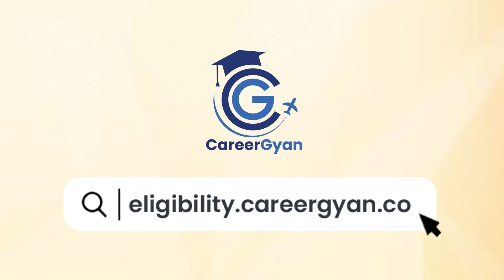ವಿದೇಶದಲ್ಲಿ ಶಿಕ್ಷಣ ಪಡೆಯುವ ಆಸೆಯೇ? ನಿಮ್ಮ ಗೊಂದಲಗಳಿಗೆ ಇಲ್ಲಿದೆ ಉತ್ತರ!|Journey Beyond Borders|Shiva Krishna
Here is the link of Book -Journey Beyond Borders - A Guide to Study Abroad

Address: #19, G - 2, Brigade Gardens, Church Street, Bangalore - 560001
Landmark: Brik Oven Pizza
Are you looking to study abroad and immerse yourself in a new culture? Look no further than Career Gyan. We have over 8+ years of experience and we are dedicated to providing top-notch study abroad counselling and mentoring for more than 12000 students. We've successfully placed 1500+ students to top-rank universities in the USA, UK, Australia, Germany, France, Sweden, Italy and Other European countries

Career Gyan provides legit guidance to students so that they can choose the right course, the right university and the right country based on their interests and budget. We assess students by asking 60+ questions before guiding the study abroad destination.

Career Gyan is the one-stop solution for your study abroad requirements. We also cater to Education Loan, Forex, Flight Tickets, Insurance, Accommodation, Visa Assistance services

We are simplifying study abroad just in 4 steps

1. We Counsel - We counsel students to choose the right course, college and country
2. We Guide - We Guide students to prepare the documents that lead to admission
3. We Mentor - We Mentor students about the right process of Education Loans, Fee Payment
4. We Assist - We Assist Student to get the visa

gaurishakkistudio@upi
ಧನ್ಯವಾದ
ಗೌರೀಶ್ ಅಕ್ಕಿ ಸ್ಟುಡಿಯೋ